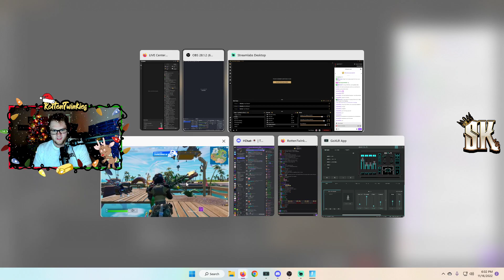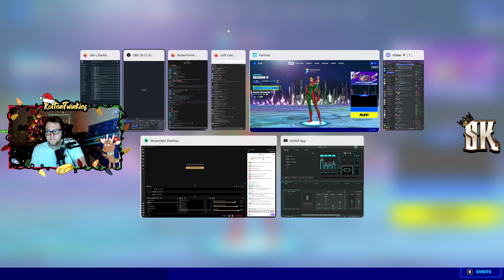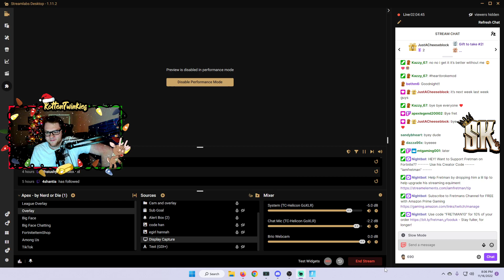Duo Zero Build Cup w ThePeachCobbler (November 16th, 2022)